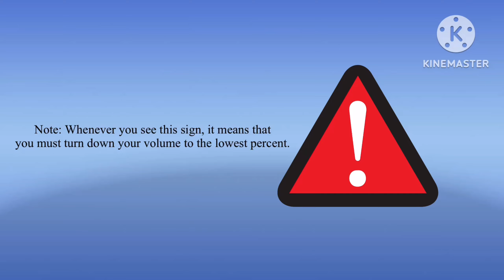Dark Fire Bowser Burns a Student/Grounded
Ms. Jill's class has 5 minutes to chat before lunch because they finished early, Ms. Jill goes to her desk to do some people work. Princess Peach chats with Pinkie Pie, who tells her that she is going to Dairy Queen to get some ice cream with her friends. Dark Fire Bowser, however, is up no good, he burns Princess Peach, killing her. Everyone was in huge shock to see Princess Peach burnt, luckily, Rosalina manages to bring her back to life with her magic wand! Watch what happens next!

Made with @FlashThemes/@VlogStarapp

Credit to @NintendoAmerica, @MyLittlePonyOfficial, @thomasandfriends, @Hasbro, and @Mattel

Credit to @leonardrandomise2048 for Fire Bowser’s living room on Fantendo.